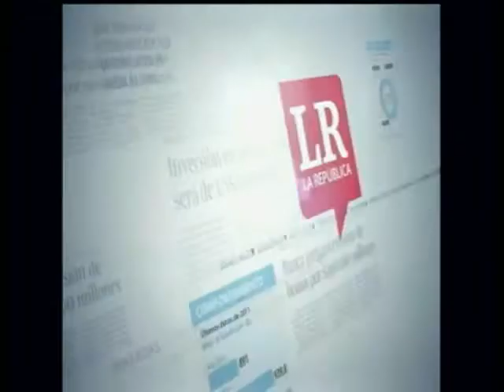Orden de captura a Luis Alfredo Ramos - posible ataque de Barack Obama a Siria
Invitados:
José Obdulio Gaviria, Exconsejero presidencial
Luis Celis, Investigador Las2Orillas.Co
Francisco Bemate, Abogado penalista - Profesor U. Rosario
Hamad Tayel - Periodista Sirio